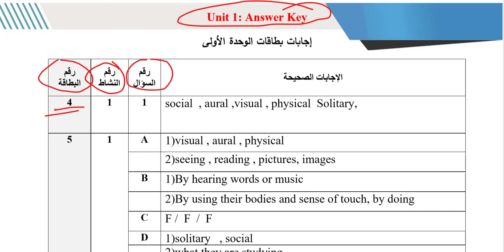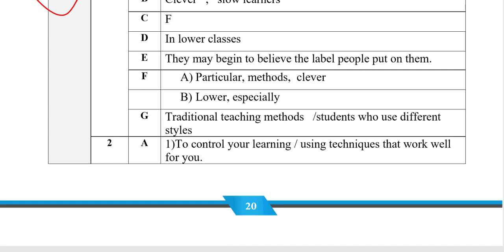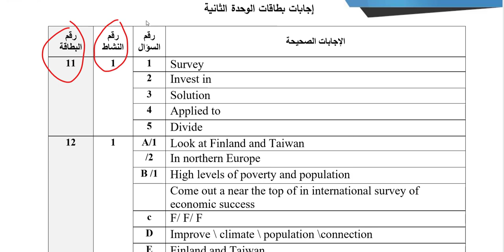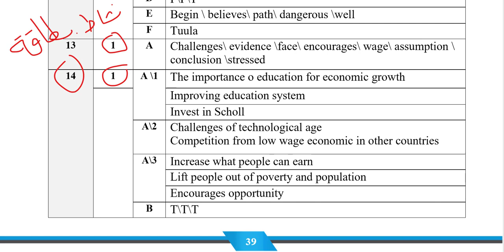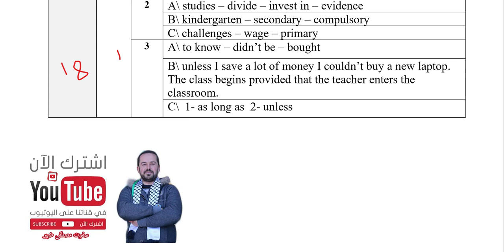حل البطاقات التعليمية الانجليزي الحادي عشر علمي الفصل الاول